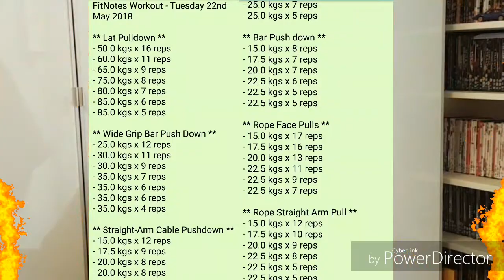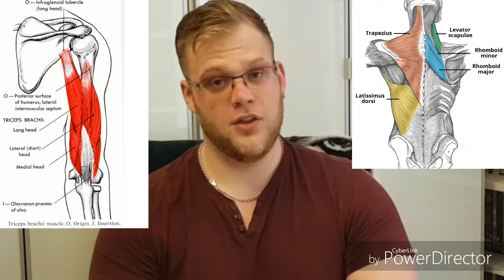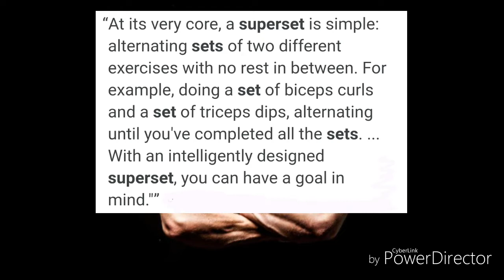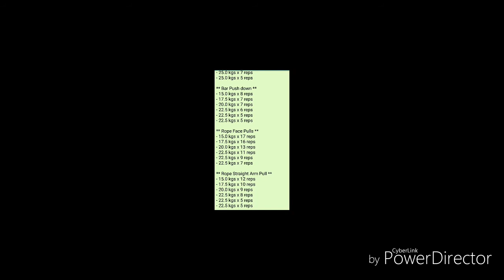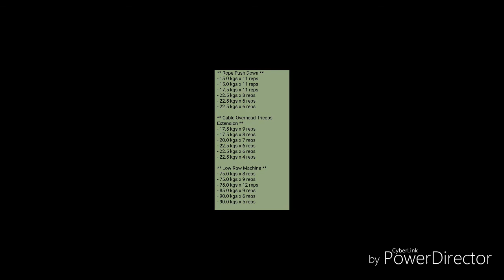Opposite major-minor muscle group, workout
Utilising time under tension & supersetting opposite muscles for maximum effort. In aid of weight loss and muscle maintenance.

^^link for three legged stool video

Feel free to like and follow our Facebook page.
@Warhorse Training